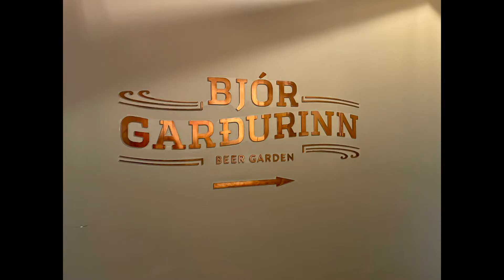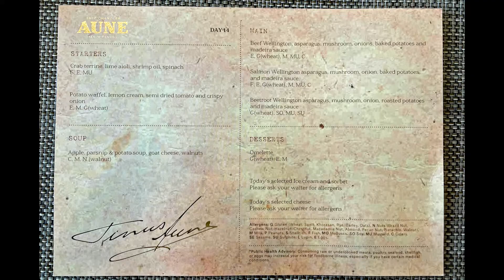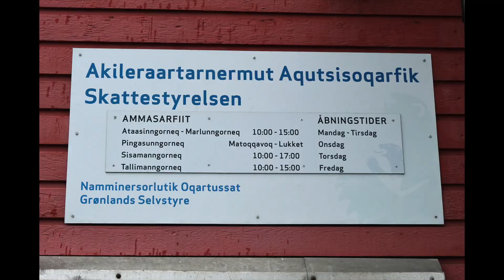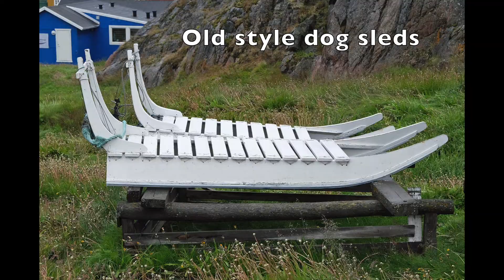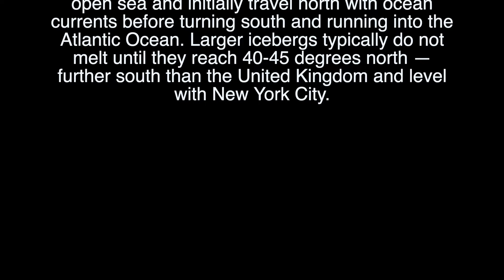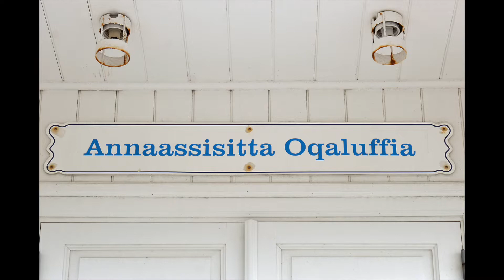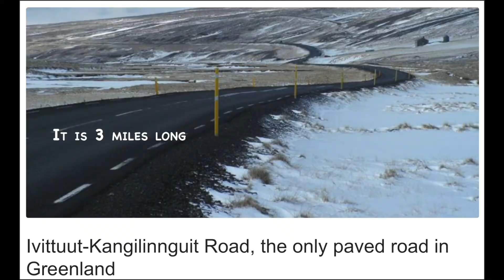Cruise Greenland 2022